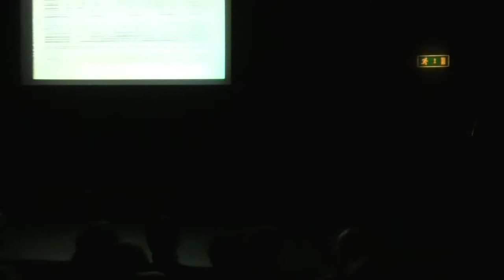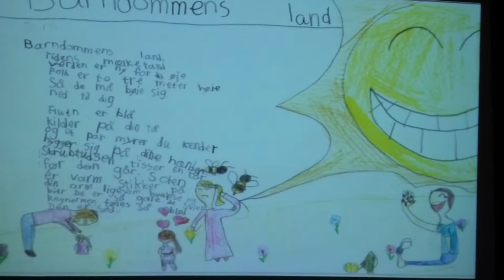Musicalion 2023 livestream: Jagten på den frie ånd